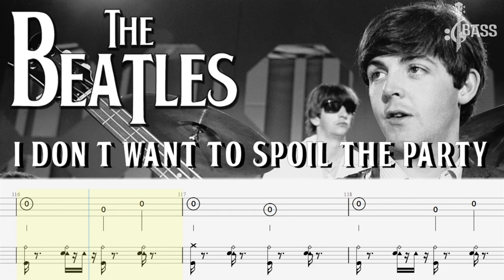The Beatles - I Don't Want To Spoil The Party (Bass + Drum Tabs) By Paul McCartney & Ringo Starr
The Beatles - I Don't Want To Spoil The Party
i don't want to spoil the party guitar,
i don't want to spoil the party guitar lesson,
i don't want to spoil the party cover,
i don't want to spoil the party karaoke,
i don't want to spoil the party rosanne cash,
i don't want to spoil the party live,
i don't want to spoil the party isolated vocals,
i don't want to spoil the party harmony,
i don't want to spoil the party beatles,
i don't want to spoil the party beatles guitar lesson,
i don't want to spoil the party bass,
i don't want to spoil the party beatles karaoke,
i don't want to spoil the party beatles lyrics,
i don't want to spoil the party beatles guitar,
i don't want to spoil the party beatles chords,
i don't want to spoil the party the beatles subtitulada,
i don't want to spoil the party chords,
i don't want to spoil the party chords and lyrics,
i don't want to spoil the party drum cover,
i don't want to spoil the party guitar cover,
i don't want to spoil the party guitar solo,
i don't want to spoil the party guitar chords,
i don't want to spoil the party instrumental,
i don't want to spoil the party isolates,
i don't want to spoil the party intro tab,
i don't want to spoil the party so i'll go,
i don't want to spoil the party lyrics,
i don't want to spoil the party lesson,
i don't want to spoil the party lyrics beatles,
i don't want to spoil the party meaning,
i don't want to spoil the party reaction,
i don't want to spoil the party solo tab,
i don't want to spoil the party subtitulada,
i don't want to spoil the party the beatles,
i don't want to spoil the party tab,
i don't want to spoil the party ukulele chords,